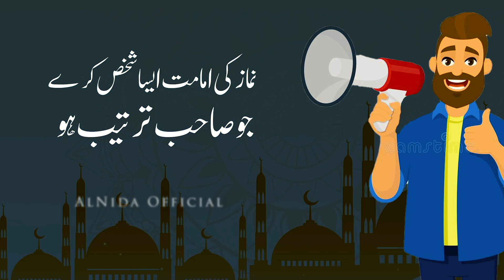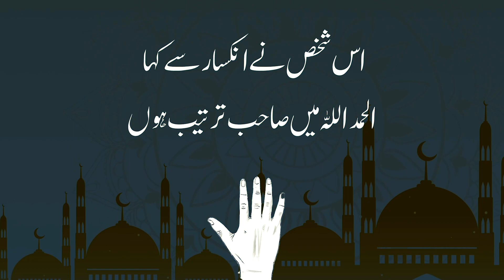Shocking Facts About Tipu Sultan|ٹیپو سلطان کے بارے میں چونکا دینے والے حقائق | AlNida Official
Let's see another TrueShockingFacts About TipuSultan TopSecrets in Work series of AlNidaOfficial by ghulamakberbughlani

1)This video has no negative impact on the original works (It would actually be positive for them)
2)This video is also for teaching purposes.
3)It is not transformative in nature.
4)I only used bits and pieces of videos to get the point across where necessary.

Story Writer Speaker Ghulam Akber Bughlani

tipu sultan secrets leake
top secrets leaks tipu sultan
top secrets document leaks